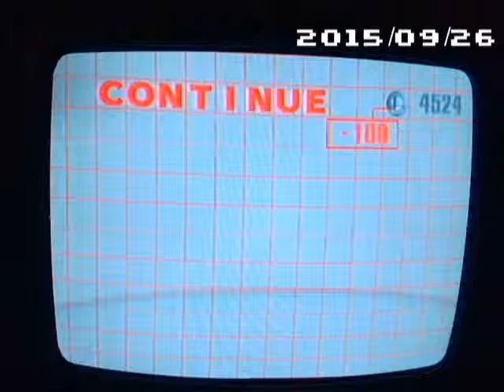Super SMASH Bros. Brawl INSANE CLASSIC 15:55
This is a speedrun of Super Smash Bros. Brawl Classic Insane (Intense) Difficulty.
I am uploading this as a member of the Nintendo Creators Program.
Game: Super Smash Bros. Brawl
Platform: Nintendo Wii
Year: 2008
Super Smash Bros. Brawl is property of Nintendo (Nintendo, 2008).